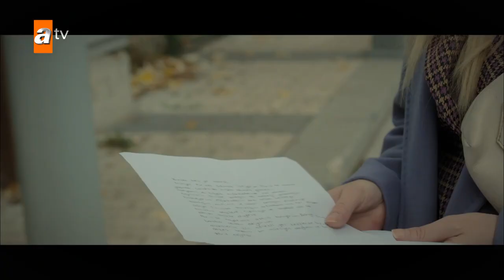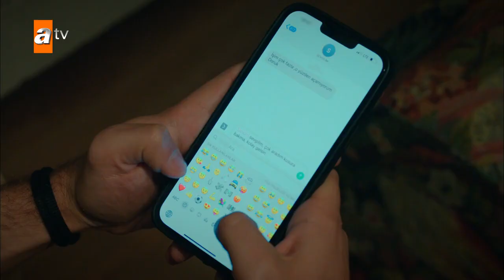Doruk Asiye için endişeleniyor